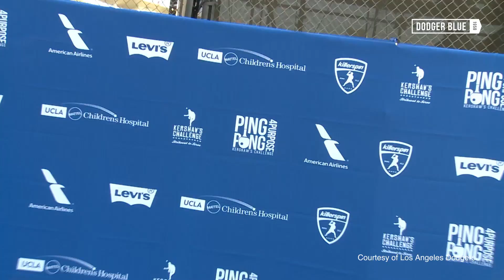Magic Johnson Receives Impact Award Kershaw's Challenge Ping Pong 4 Purpose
Los Angeles Dodgers ace Clayton Kershaw and his wife Ellen hosted the fifth annual Kershaw's Challenge Ping Pong 4 Purpose event at Dodger Stadium. Los Angeles Lakers president of basketball operations Magic Johnson received the Impact Award.